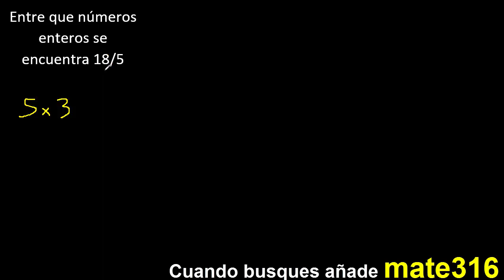Entre que numeros se encuentra 18/5 . La fraccion , enteros o naturales mas cercanos o proximos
entre que numeros enteros mas cercanos se encuentra la fraccion
fracciones entre dos numeros mas proximos que lo rodean